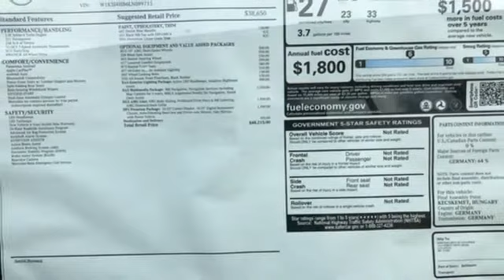New 2020 Mercedes-Benz CLA Annapolis MD Baltimore, MD QL099713 - SOLD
Year: 2020
Make: Mercedes-Benz
Model: CLA
Trim: CLA 250
Engine: 2.0L I4 Turbocharged
Transmission: 7-Speed Automatic
Color: Blue
Interior: Black
Stock #: QL099713
VIN: W1K5J4HB6LN099713

Address:
324 Sixth St